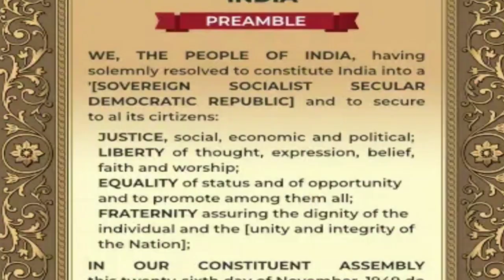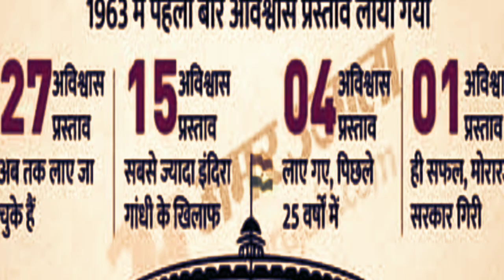अविश्वास प्रस्ताव क्या होता है। संसद । लोकसभा । सविधान । भारत । इतिहास ।